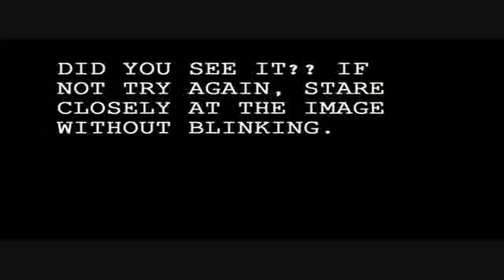It really works - amazing Trick